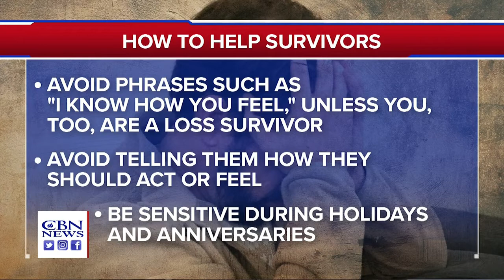Stan's Den - VLog #1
* How to really listen to people who are suffering from depression
* What to look out for in a loved one who is thinking of committing